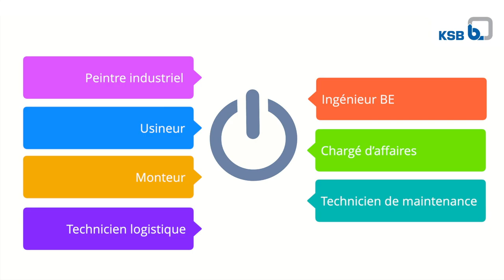KSB : métier Peintre industriel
En quoi consiste le métier de peintre industriel ?
Découvrez la vidéo de Julien, peintre chez KSB France, qui nous explique son métier.